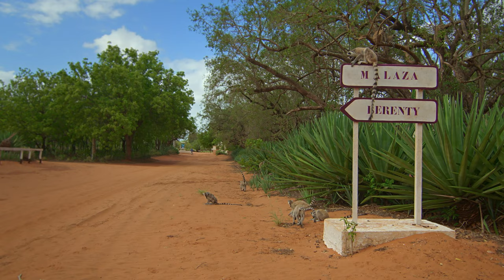Territorial Rivalry of 2 Lemur Troops in Southern Madagascar | Smithsonian Channel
Southern Madagascar was once covered in forest–but the trees were cleared for farmland, leaving a small protected reserve that is home to a community of humans, as well as two rival troops of ring-tailed lemurs. These rival troops of ring-tailed lemurs now battle it out for scarce resources and local supremacy: the hardened Ruins Gang, and the easygoing Museum Gang.

From: Gangs of Lemur Island